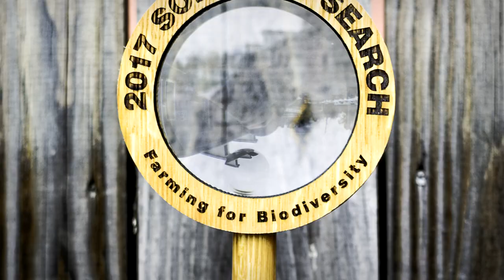(Lasers & Lathe) Wooden Magnifying Glasses - Corporate Awards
A new shop? For this week at least! Jackman Works on location...
Details! ▼

A set of 6 corporate awards made from a combination of black walnut and white oak. The bases and handles were turned on the lathe, and the head of the magnifying glasses was cut on the laser. The lens part was salvaged from some cheap plastic magnifying glasses. The client wanted it so the magnifying glasses could actually be removed from the bases and be used so we ended up with this design. This project was actually built on location with my buddy Jay at Jumbie Industries (just north of me in DC). He doesn't have a lathe, so I brought mine with me and set up there and gave him a lathe 101 lesson. What he does have though are some pretty sweet lasers!

CREDITS & PROJECT SPECIFIC LINK
■ Do yourself a favor and go checkout Waterlox! My favorite go-to finish
■ Full build article: Coming soon

MUSIC
■ Henrik Olsson - Retrouvailles
Use my link for a FREE 30 day trial!